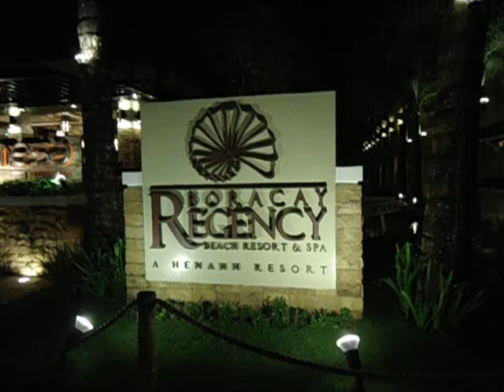Boracay Hand-Painted T-Shirt Shops: Explore the Artistry | Exclusive Video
Welcome to the vibrant world of Boracay's hand-painted T-shirt shops! Join us on an exclusive journey through the artistic alleys of Boracay Island, where creativity meets fashion.

In this video, we take you behind the scenes of the unique T-shirt shops that adorn the streets of Boracay. Witness the skillful hands of local artists as they bring life to plain fabrics with their intricate designs and vibrant colors.

From traditional Filipino motifs to modern pop culture references, these hand-painted T-shirts offer a diverse range of styles to suit every taste. Whether you're looking for a souvenir to cherish your Boracay memories or a one-of-a-kind fashion statement, you'll find it all in these hidden gems.

Join us as we explore the artistry, craftsmanship, and creativity that make Boracay's hand-painted T-shirt shops truly special. Get ready to be inspired and captivated by the beauty of wearable art!
Boracay is one of the Islands in the Philippines. Boracay has wonderful white sand beaches and you can do a lot of adventurous activities. Walking along Boracay Beach, you will find different kinds of shops along the walkway. Some of the shops sell T-shirts with excellent hand paint. The T-shirts are not that expensive but you can get different kinds of artwork on the T-shirt. In some cases, people also order for their specific design and the artists design their T-shirts accordingly. Hope you will like the video.